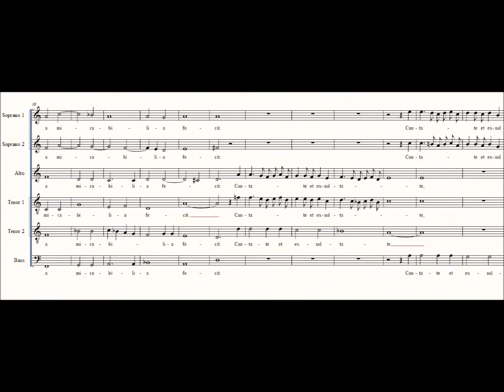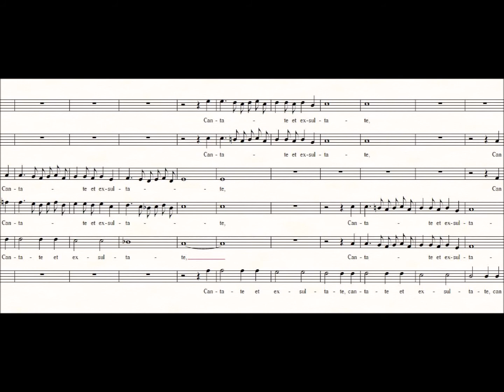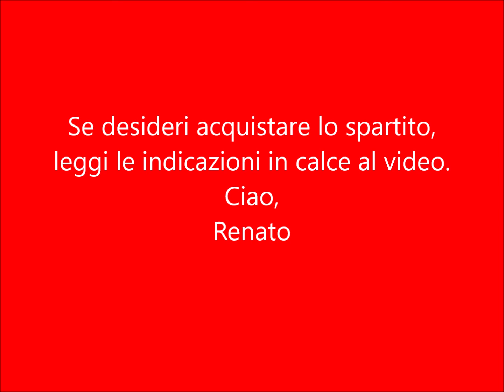CANTATE DOMINO - C. Monteverdi - Leon Chu conducts The Chinese University of Hong Kong Chorus